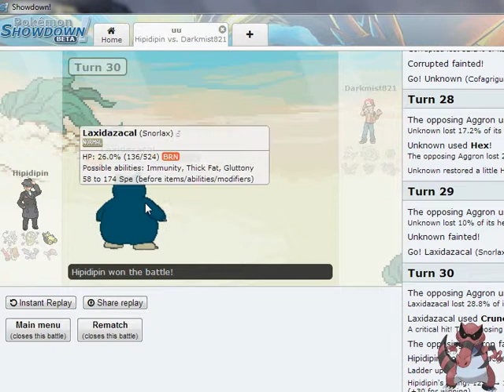Pokemon Online Battle 64: Porygon-Z Taking Names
Porygon-Z ain't about to be played with.

We face an online opponent on Smogon's battle simulator: Pokemon Showdown! Expect between one and two videos daily!